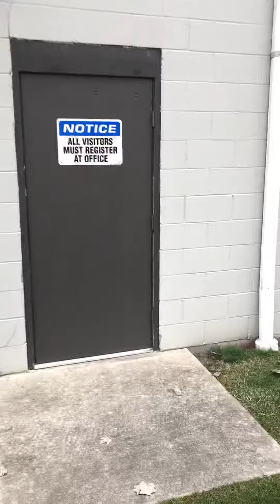System senior spealert advance horn strobe